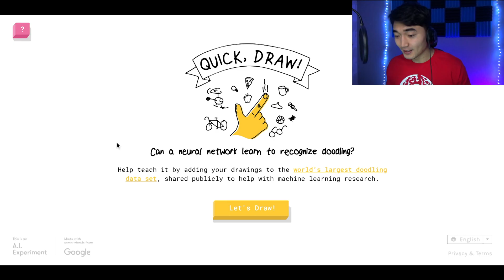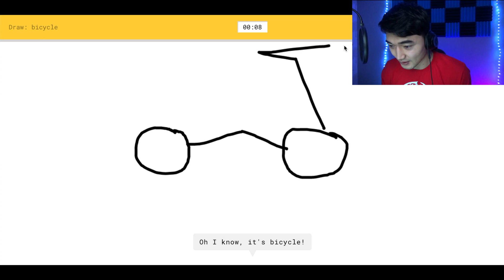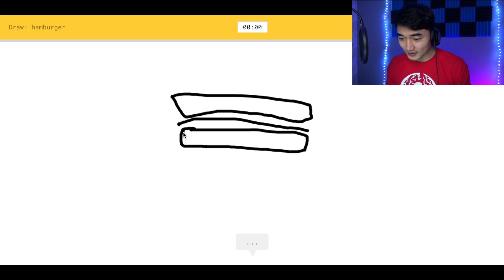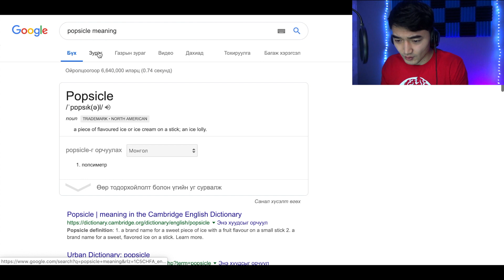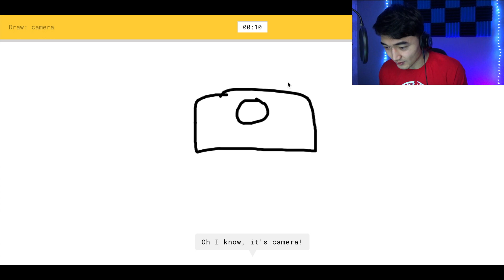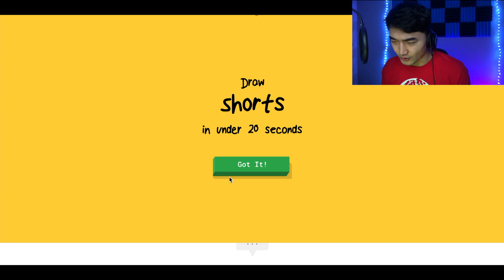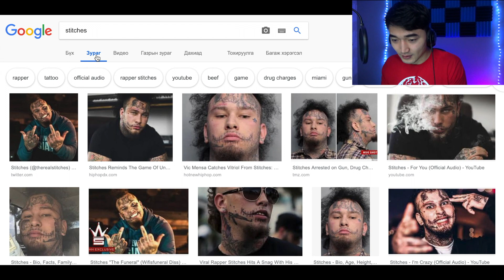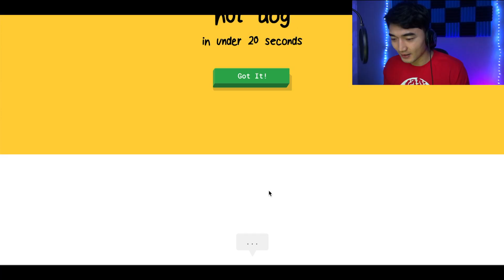СОНИРХОЛТОЙ ТОГЛООМ!!!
Зэээээ юу байцгаана Tushig Army!!! Энэ удаагийн бичлэгээр бүгдээрээ өмнө хийж байгаагүй нэгэн зүйлийг хийх болно оо... Би өөрийнхөө бяцхан нууц авьяасыг харуулж нэгэн хөгжилтэй тоглоомыг тоглох болно. Тийм учраас бичлэгээ дуустал нь үзээрэй...